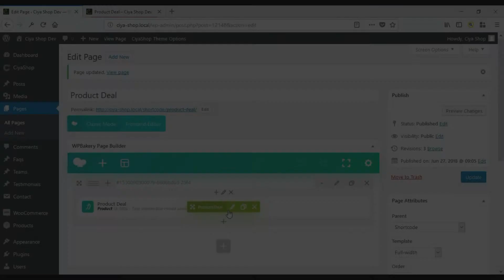Product Deal Shortcode | Responsive WordPress Themes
In this video, you will learn about product deal shortcode.

About PGS

Established in 2010, Potenza Global Solutions has been offering world-class consulting, information technology services, and offshore outsourcing services to clients in more than 25 geographic locations across the world. End-to-end solutions are provided to our clients’ business needs by combining business domain experience, technical expertise, top-grade knowledge of industry trends, and the best methodology that is achieved with the help of a sound team of over 100 skilled professionals who utilize their expertise and experience in helping the business reach new heights.

Potenza Global Solution is a leading enterprise that encapsulates technical prowess. Insights gained from extensive Market Research and Customer-Centric approach to provide its clients relevant and lucrative IT and web solutions. A company’s website is its global face and we follow a premeditated approach towards developing the well-defined faces of our development process to ensure agility and transparency. The process begins with the analysis stage where better is achieved through detailed discussions concerning business values, market trends, and the expected results. This understanding is taken to the design phase where ideas and visions involve models and blueprints after the approval of the proposed design. The development phase commences and the final product starts taking shape in the hand of the skilled technical professionals. As the testing phase begins the design product is subjected to rigorous rounds of testing to analyze the coherence of the developed functionality with the contracted features the development process concludes with the deployment phase wherein solutions are developed for the end-users. Endearing to best industry services we provide solutions to cater to the operational needs of minimalist blogs as well as complex enterprise solutions.
We excel in leveraging Microsoft technologies and open-source technologies to build cross-platform web solutions.
That offers a dynamic yet resourceful experience to the users.

We offer mobile game development services that engage customers in a fun way and increase retaliation.

We also have a team of digital marketing experts for various marketing channels as certain its traffic via email campaigns and social media marketing to increase brand recall.

However, our work does not stop here on the world wide alone that does ensure traffic and conversions. Google plays a major role in driving the traffic to the website and Potenza house team of strategic SEO specialists who makes sure your website grabs attention by complying with google standard and implementing ethical SEO practice.

Potenza is a Microsoft gold partner with a team of adroit technical developers, creative designer, google ad-word results-oriented resources, and ethical SEO experts contributing to the work for which we have received accolades awards like web guru awards and so on for phenomenal work in design industries like Automotive, Construction, Social Media, Medical and so on.

Most popular products from Potenza please check out